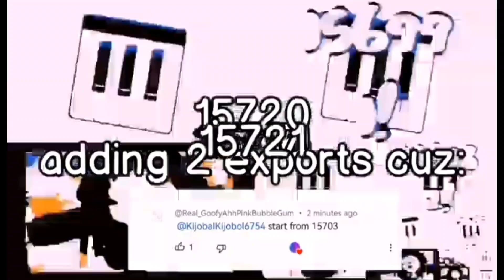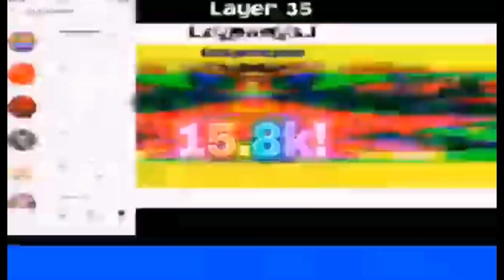HEEN S16 FINALE!!! (Reupload)